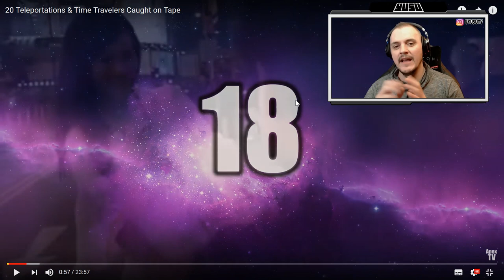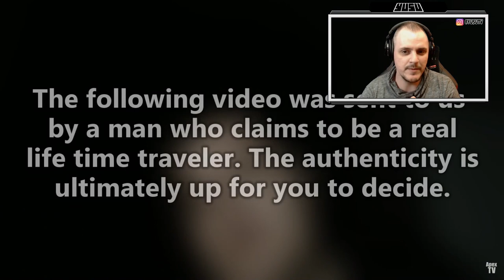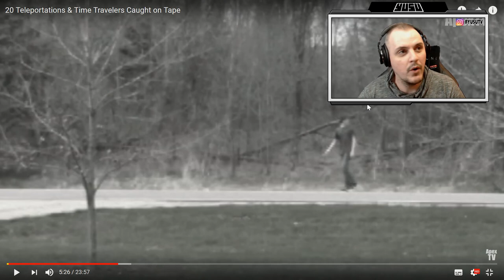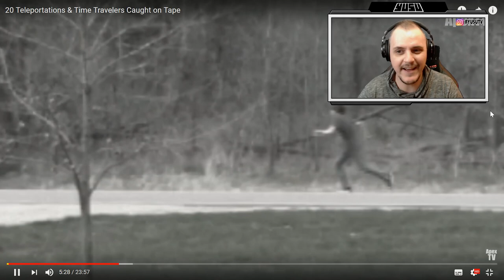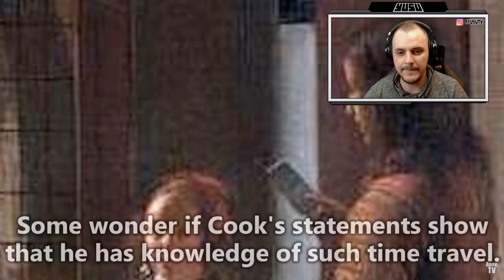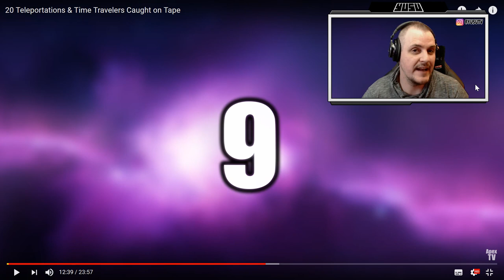TOP 20 EGYÉRTELMŰ BIZONYÍTÉK AZ IDŐUTAZÁSRA #1